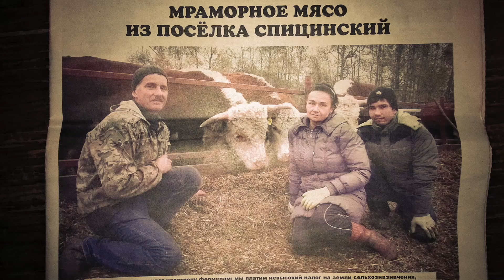Раздача кормов из кормораздатчика дойным коровам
Кормление дойных коров в нашем хозяйстве